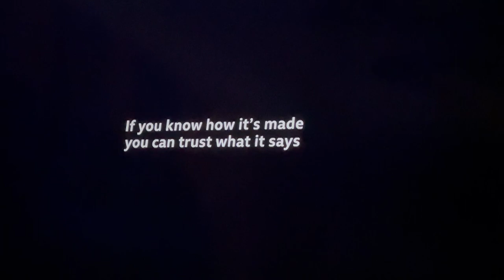BBC News promo 2/18/23